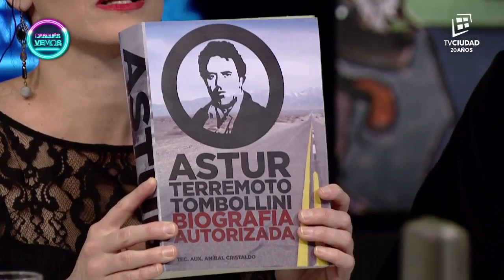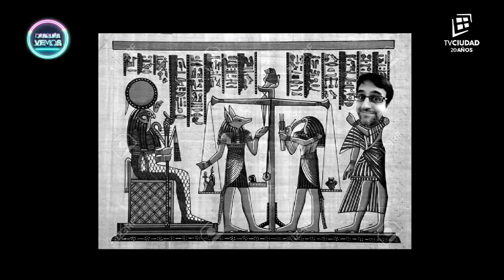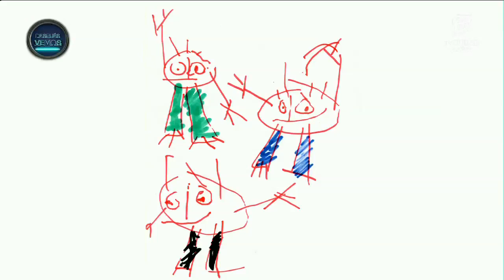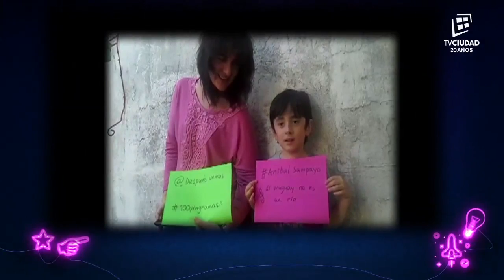Después vemos | 100 programas | Programa completo | 11/10/2016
Programa Después vemos emitido el 11 de octubre de 2016
Producción TV Ciudad